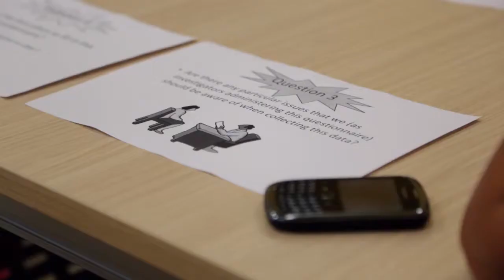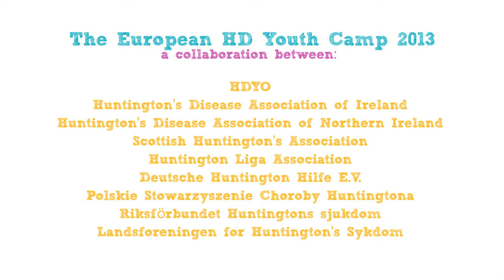2013 HD European Youth Camp - Team Scotland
See what the young people from Scotland who attended the 2013 HD European Youth Camp thought of their time in Spain with other young people impacted by HD from all over Europe.